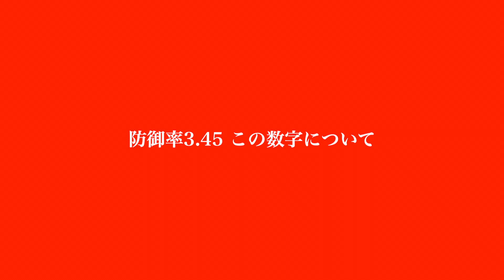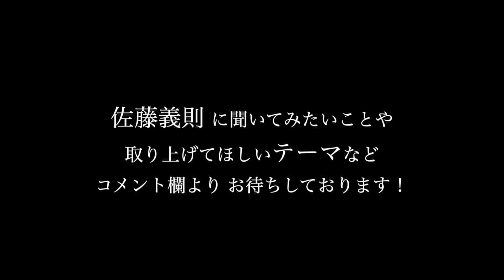大谷翔平 投手ピックアップ 佐藤義則 のワンポイント解説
【関西ダービー観戦イベント@6/10オリックスvs阪神】YouTuber『Bモレル』と『佐藤義則』が全力でファンと交流！
野球観戦バー「サークルチェンジ」と「CoCoKARAnextオンライン野球居酒屋」が共同でリアル&オンライン野球イベントを開催！

〇オンラインサロン⇒長所を伸ばして勝てるピッチャーになろう

1954年、北海道生まれ。1977年、ドラフト１位で阪急へ入団。1998年、通算500試合登板を果たすも現役を引退。

2020年、学生野球資格回復が認められアマチュアの育成にも力を入れる。